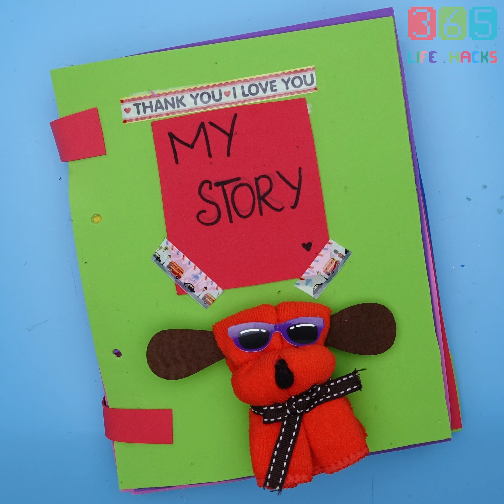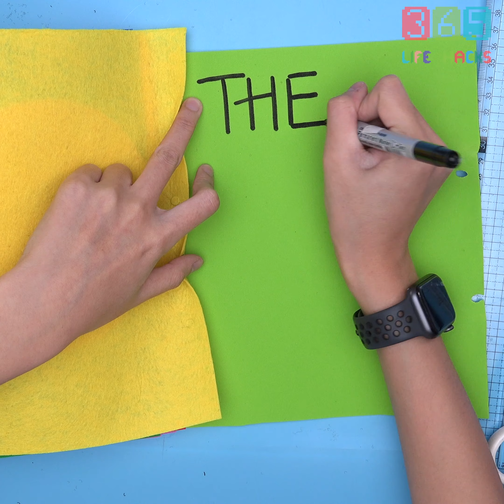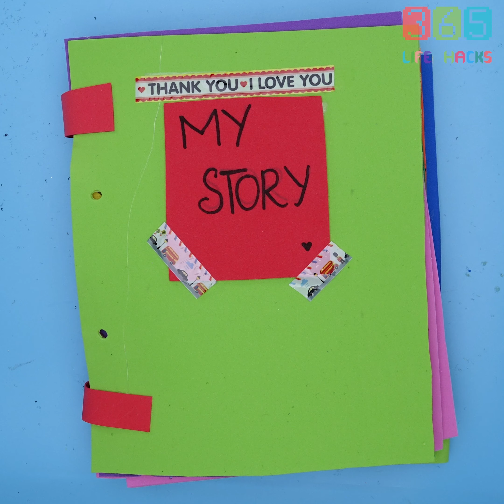DIY Book Story for kids | How to make Book Story | 365 Life Hacks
How to make Book Story for kids.

This page is for sharing fun DIY projects, crafts, life hacks and experiencing the joy of doing it yourself.

You are welcome to post craft ideas, tips, tricks or life hacks – everything that can make our lives easier.